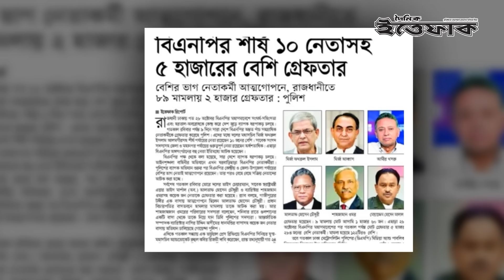ড্যান মজিনার পথেই কি হাঁটছেন পিটার হাস? | Peter D. Haas | Dan Mozena | Election 2023 | Daily Ittefaq